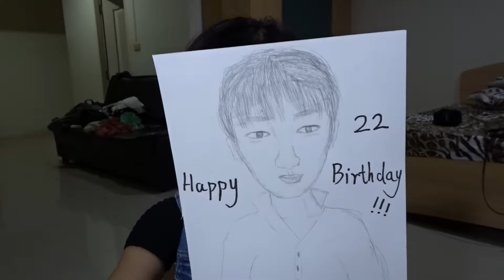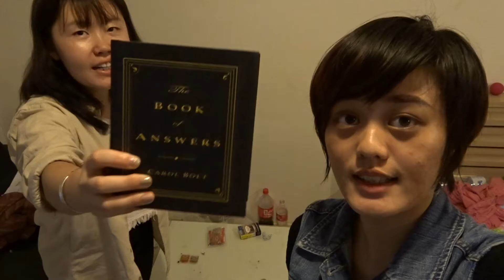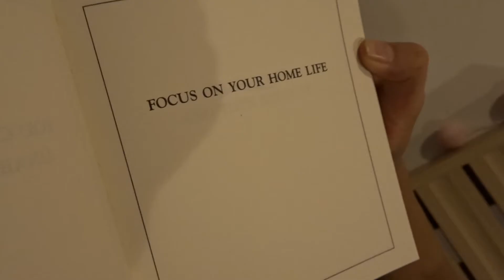Celebrate my cousin's 22 birthday!!!